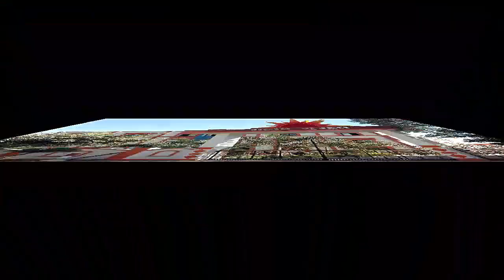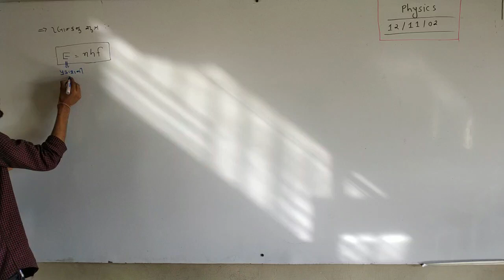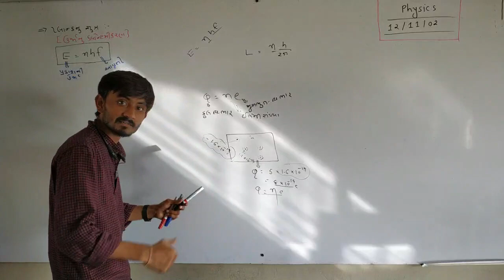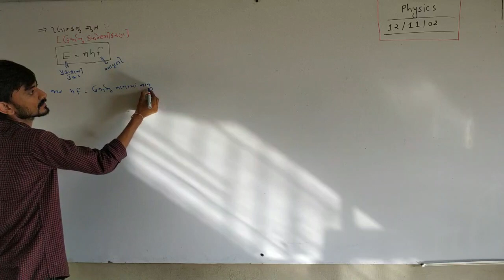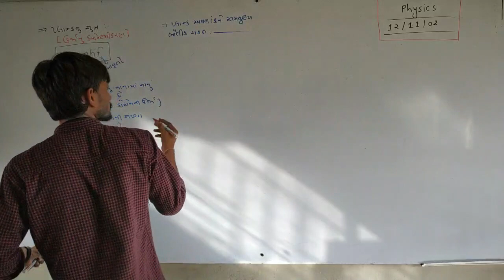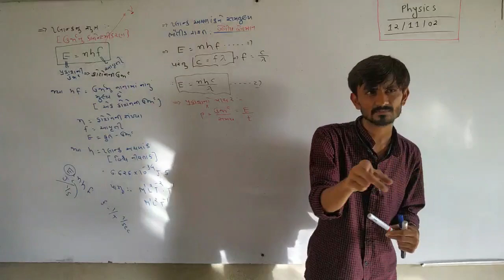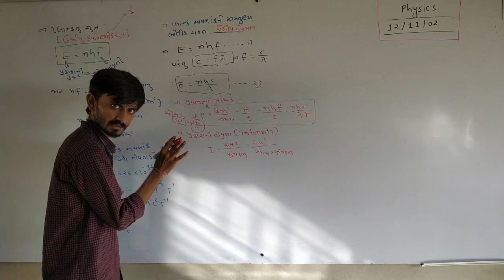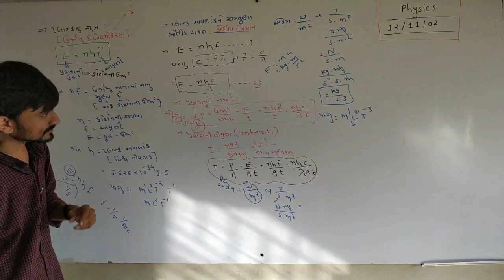Std_12 (Sci.) Physics Ch_11_દ્રવ્ય અને વિકિરણનો દ્વેત સ્વભાવ_Part_2_Maharshi Gurukul